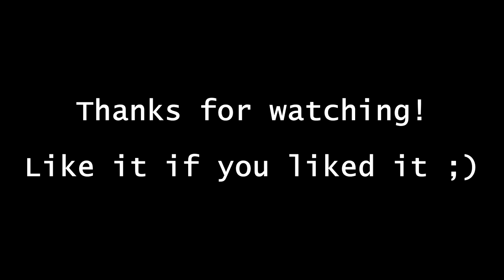[Loud Music Warning] G502: How to Replace Scroll Wheel on Logitech G502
If you ever happen to replace the scroll wheel...